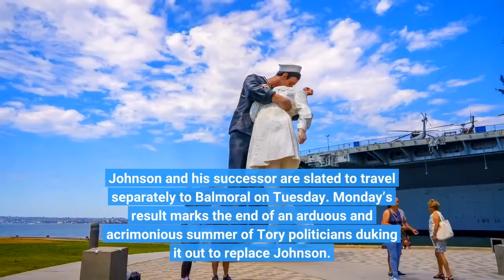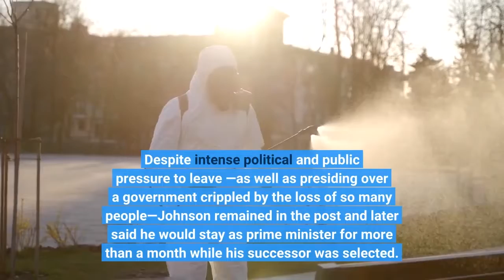Who Is Liz Truss Here’s What To Know About The Likely U K Prime Minister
Liz Truss is the runaway favorite to replace Boris Johnson as leader of the Conservative Party and Prime Minister of the U. K., signaling the end of a bitter summer campaigning and the peak of a political career marked by a rapid climb through the upper echelons of British politics and dramatic changes of opinion. The Conservative Party membership vote will close on Friday evening and results are expected on Monday. The Queen will appoint the next prime minister at Balmoral, her Scottish estate. The occasion will mark the first time in her 70-year reign the monarch has not received an outgoing or incoming Prime Minister in Buckingham Palace in London. Johnson and his successor are slated to travel separately to Balmoral on Tuesday. Monday’s result marks the end of an arduous and acrimonious summer of Tory politicians duking it out to replace Johnson. Johnson resigned as Conservative Party leader in early July after multiple scandals provoked widespread outrage and a mass exodus of government officials. Sunak, alongside health secretary Sajid Javid, kick-started the spate of resignations and questioned Johnson’s integrity and behavior in excoriating resignation letters. Despite intense political and public pressure to leave —as well as presiding over a government crippled by the loss of so many people—Johnson remained in the post and later said he would stay as prime minister for more than a month while his successor was selected. He has been criticized for taking multiple vacations and a failure to act over the escalating cost of living crisis in the U. K. as the Conservative Party selects a new leader. Truss was not always a Conservative and in the past she was actually a card-carrying member of the Liberal Democrats, a center-left opposition party. Truss was president of the Oxford University Liberal Democrats when studying politics, philosophy and economics and she spoke in favor of abolishing the monarchy at the party’s 1994 conference. Two years later, Truss changed allegiances and joined the Conservative Party. Truss also U-turned on Brexit, becoming a staunch supporter after initially campaigning for the country to remain in the EU. Truss’ see-sawing on key political positions over time has led numerous observers to question whether her beliefs are held sincerely or are merely what is convenient at the time. The Truss manifesto (Politico)Who is Liz Truss? Profile of would-be PM (BBC)Liz Truss’ first big parliamentary battle? Brexit (of course) (Politico)Liz Truss: 10 of Tory leadership favourite’s biggest gaffes and awkward moments (Independent)